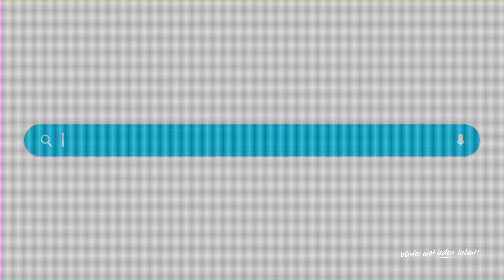Wat is leerwegadvies?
Zit je met een leervraag, maar weet je niet hoe of wat?
Onze coach Stefanie Gabriël legt je in deze video uit wat wij voor jou kunnen betekenen.

Leerwegadvies.